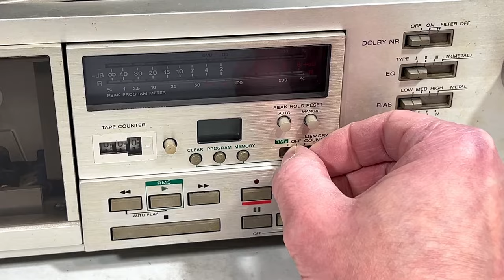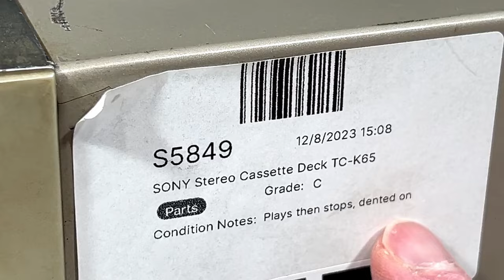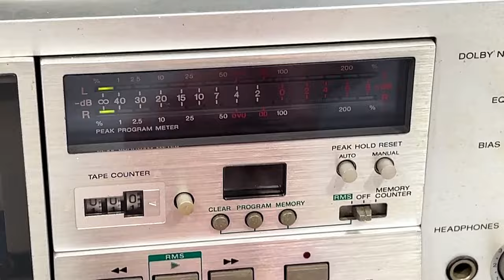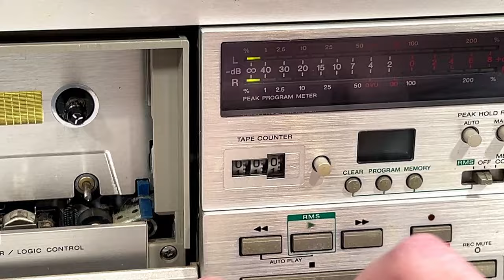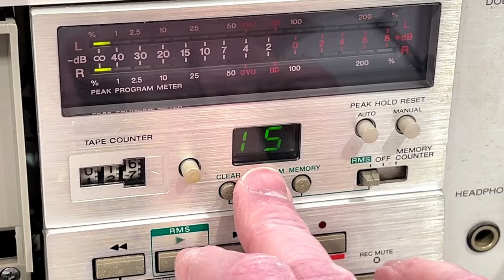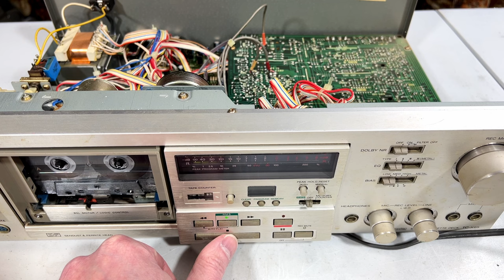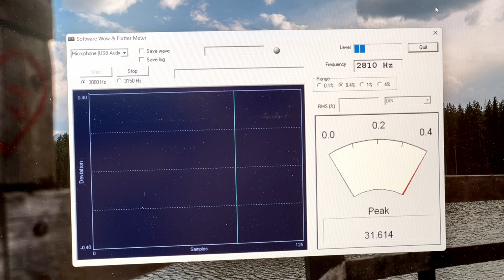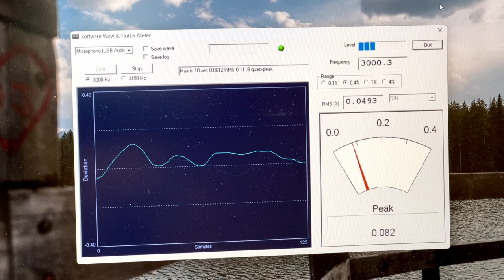2024 Summer of Sony - A Trashed TC-K65 Comes Back to Life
The top's bashed in, the bottom's bashed in, and the capstan motor sounds like it's trying to drill a hole through the closest bank vault. This can't possibly end well, can it?

Well, I do have that TC-K61 parts machine... let's see what we can do for this one.

See the videos linked below for details on servicing this transport.

Replacement for rec/play relay: Omron G5V-2-12VDC
Capstan belt: 74mm dia (232mm IC) x 4mm
Take-up belt: 90mm IC x 1mm square
Take-up idler from Siliconemind on eBay

Camera gear I use:
Nikon D800, Nikon Z50, iPhone XS Max & 13 Pro Max, DJI Action 3, Autel Evo Nano+, Autel Evo Lite+, DJI Mini 3 Pro

Test Music:
Paradox (Sylvain Cossette) - One Look